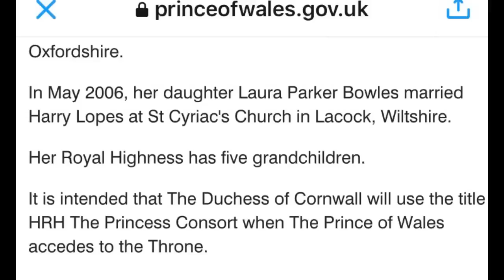The Reason Camilla WILL Be Queen Consort & Not Styled 'Princess Consort'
In this video we will be looking at the controversial issue of whether When Prince Charles becomes King, his wife Camilla will be Queen.
We also explore the comparison between The Duchess Of Cornwall and Former Tudor Queen and wife of Henry Vlll Anne Boleyn.